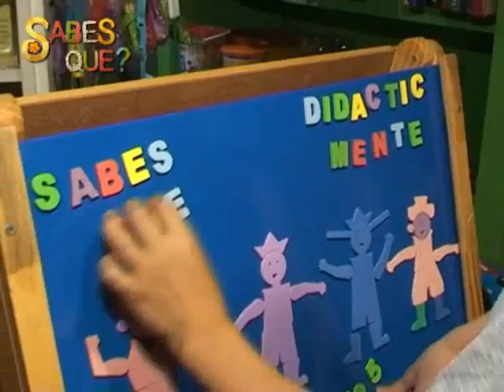DICACTICAMENTE2 WM9 1Mbps Download PAL ConstrainedVBR